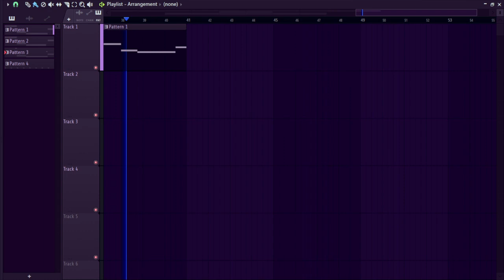Menacing Phonk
Im experimenting now, this was my fourth or third or second or fifth song, i cant keep count...

Phonk is a subgenre of hip hop and trap music directly inspired by 1990s Memphis rap. Mostly present on the SoundCloud platform, the music is characterized by vocals from old Memphis rap tapes and samples from early-1990s hip hop, often combining them with elements of jazz and funk.